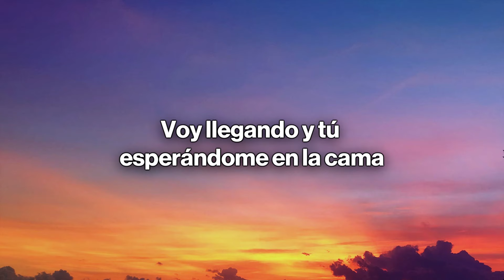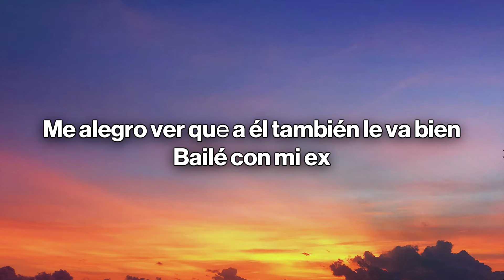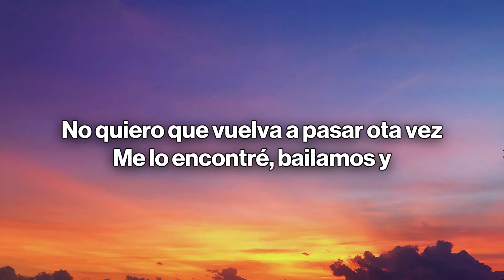Becky G - BAILÉ CON MI EX (Letra/Lyrics)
🎤 Letra/Lyrics: Becky G - BAILÉ CON MI EX

[Verso 1]
De madrugada
Voy llegando y tú esperándome en la cama
Me desmaquillo pa' ponerme la pijama
Imposible no hacer ruido con todo lo que he bebido, y te despiertas con un:
"¿Cómo te fue?" La pase bien
Baile toda la noche, "¿pero con quién?"
Fuimos a varios lugare’, la verdad no estaba en mis planes
Si llegue tarde a la casa es porque

[Coro]
Bailé con mi ex
Y se sintió como la primera vez
Dando vueltas se nos fueron las horas, nos quеdamos a solas
Me alegro ver quе a él también le va bien
No quiero que vuelva a pasar ota vez
Me lo encontré, bailamos y revivimos cuando nos conocimos
Me alegro ver que a él también le va bien
[Verso 2]
Tú no me creerás, pensarás que hay algo más
Es difícil de entenderlo, pero no sería capaz de engañarte
Y si te lo cuento
Es porque tengo muy claro lo que siento
Él para mí es un recuerdo
Aunque no me acuerdo
Cómo pasó, ni en qué momento
Fue por cosas del destino que se dio
Nos miramos y sonó nuestra canción

[Coro]
Dando vueltas se nos fueron las horas, nos quedamos a solas